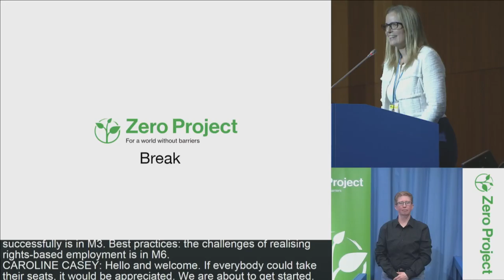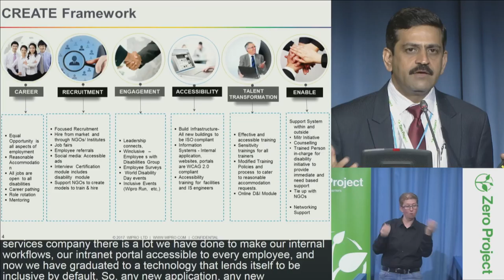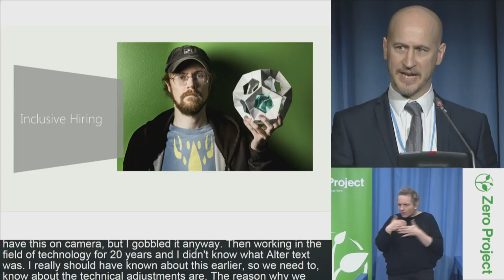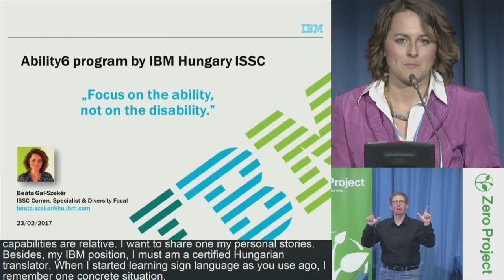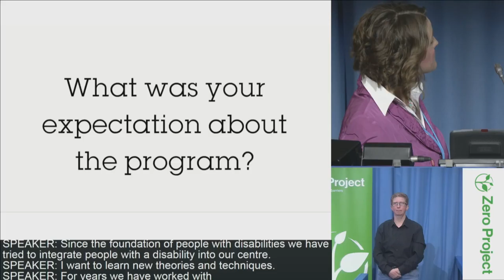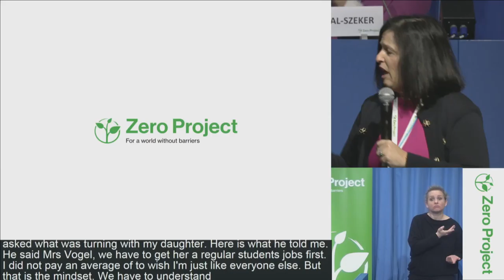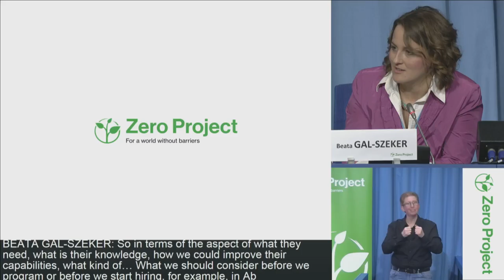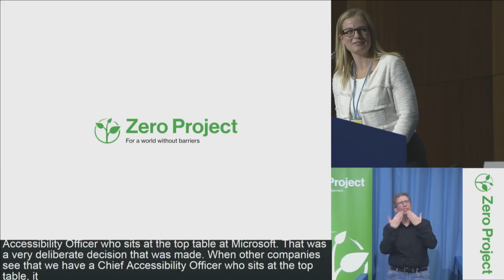ZeroCon17 — Day 2: Inclusive business strategies of multinational companies [incl. CC]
Session 2: Inclusive business strategies of multinational companies

The focus of this session is on multi-national businesses that follow an inclusive strategy within their company.

Chair:
Suzanne COLBERT, Australian Network on Disability, Australia

Hector MINTO, Microsoft Inc. UK, United Kingdom